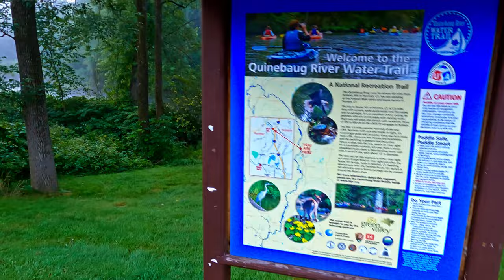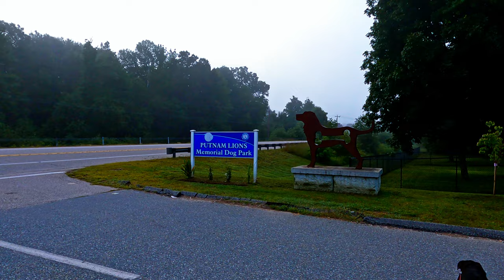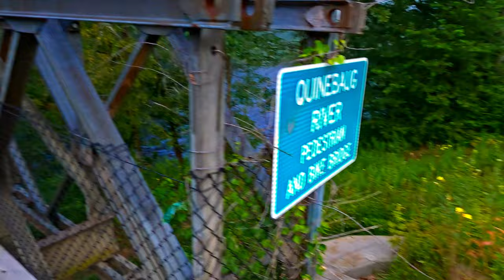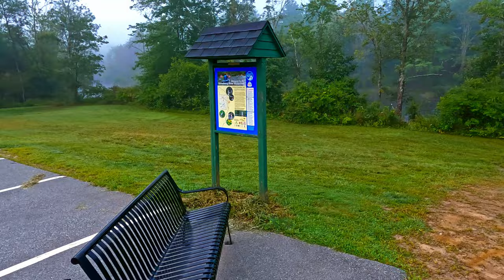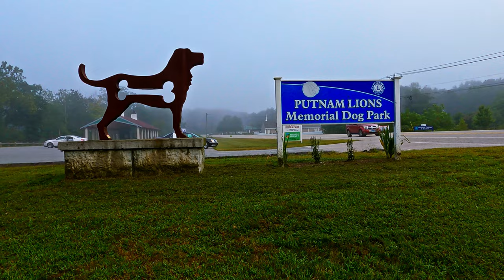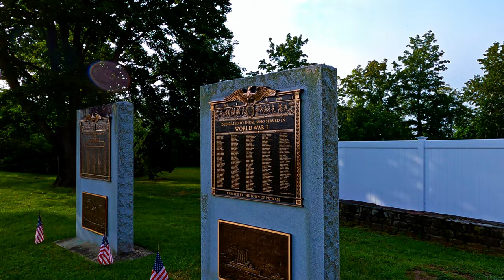A Foggy Doggie Walk Along Quinebaug River at Rotary Park in Putnam, CT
Foggy morning, just past dawn along the Quinebaug River in Putnam, Connecticut, walking Jackie, my black lab.  Great scenery with a couple waterfalls, a few bridges, and brush. It's very dog-friendly with multiple doggie poop bag dispensaries and rubbish barrels.

However... though it runs along a scenic river on one side, it also runs along a main road (Kennedy Drive) on the other side, which results in a lot of traffic noise.  Also, the trail is mostly asphalt,  which is fine, but I do prefer solid dirt with a soft leafy layer (and no traffic noise).  Despite all that, this is still a great walk trail... especially if you bring along your dog.  Several free parking areas.  Kayaking launch as well.  It's very convenient and user-friendly.

No music in this video; just all-natural sounds, with as few video edits as possible (you really don't want to see when my dog poops, right?).  Please change your YouTube playback settings to HD or higher for best results.